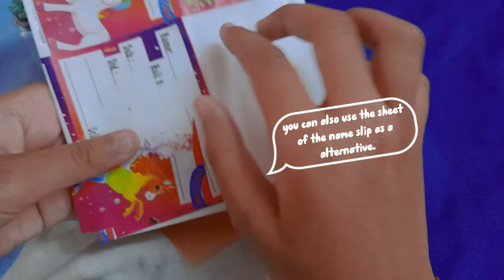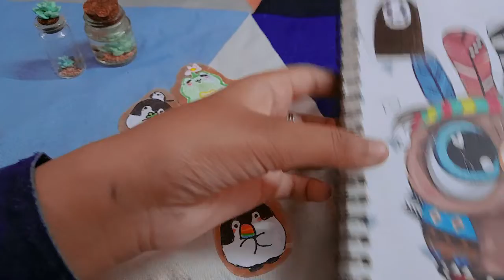DIY stickers!🐧|easy way|@cloudberry ♡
hey guys! sorry for uploading this late as I had exams this week😪

but now as am free from it..there will be new uploads frequently!

so, in this video I showed u the easiest way i could find to make your own stickers \(^O^)/

apps used:
•capcut

▪︎purple lofi by Chillpeach- https:/youtu.be/BWNx0VQJjMY